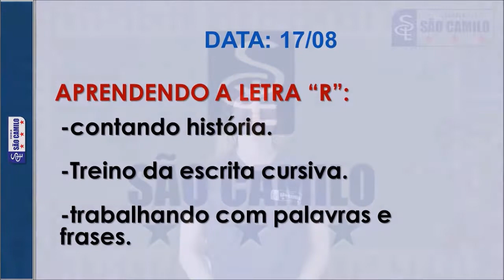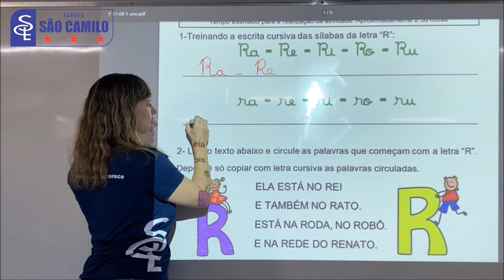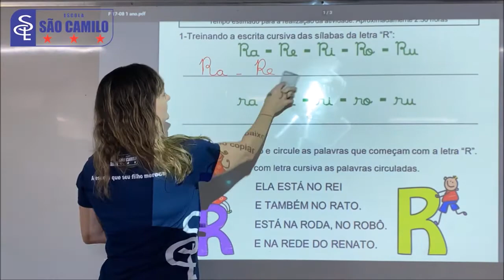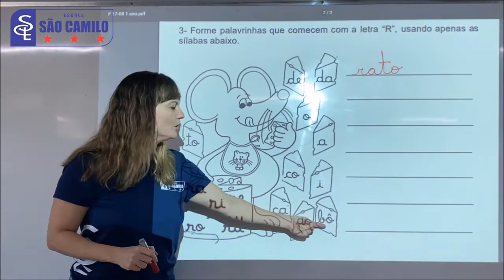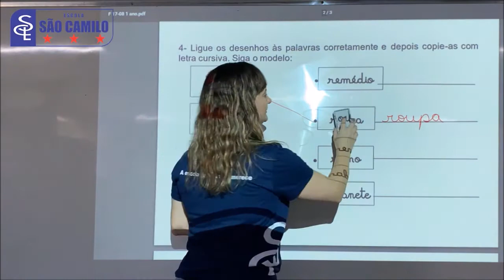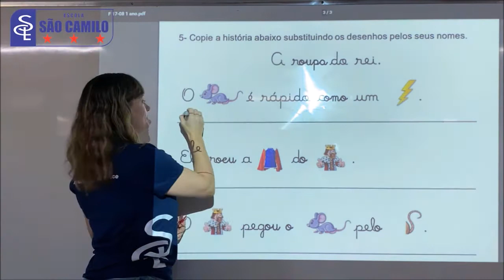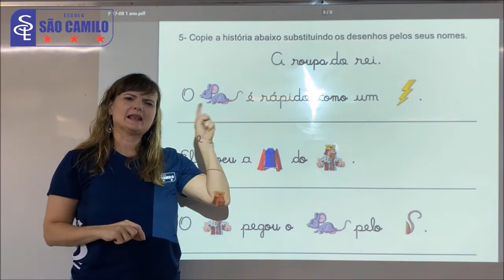1º ano - Atividade 17/08/2020 SC10075